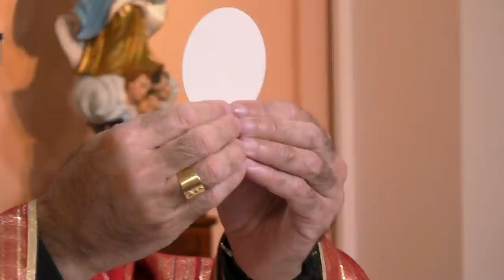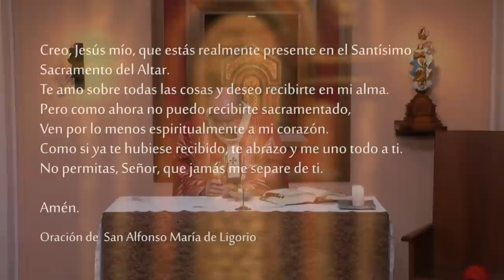Santa Misa - Domingo 5 de Junio 2022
Celebramos SantaMisa del domingo 5 de junio del 2022 desde la Capilla del Club Católico.

    Al llegar el día de Pentecostés, estaban todos reunidos en el mismo lugar. De pronto, vino del cielo un ruido, semejante a una fuerte ráfaga de viento, que resonó en toda la casa donde se encontraban. Entonces vieron aparecer unas lenguas como de fuego, que descendieron por separado sobre cada uno de ellos. Todos quedaron llenos del Espíritu Santo, y comenzaron a hablar en distintas lenguas, según el Espíritu les permitía expresarse.
    Había en Jerusalén judíos piadosos, venidos de todas las naciones del mundo. Al oírse este ruido, se congregó la multitud y se llenó de asombro, porque cada uno los oía hablar en su propia lengua. Con gran admiración y estupor decían:
    «¿Acaso estos hombres que hablan no son todos galileos? ¿Cómo es que cada uno de nosotros los oye en su propia lengua? Partos, medos y elamitas, los que habitamos en la Mesopotamia o en la misma Judea, en Capadocia, en el Ponto y en Asia Menor, en Frigia y Panfilia, en Egipto, en la Libia Cirenaica, los peregrinos de Roma, judíos y prosélitos, cretenses y árabes, todos los oímos proclamar en nuestras lenguas las maravillas de Dios.»

Sal 103, 1ab. 24ac. 29b-31. 34

R. Señor, envía tu Espíritu
y renueva la faz de la tierra.

Bendice al Señor, alma mía:
¡Señor, Dios mío, qué grande eres!
¡Qué variadas son tus obras, Señor!
la tierra está llena de tus criaturas! R.

Si les quitas el aliento,
expiran y vuelven al polvo.
Si envías tu aliento, son creados,
y renuevas la superficie de la tierra. R.

¡Gloria al Señor para siempre,
alégrese el Señor por sus obras!
que mi canto le sea agradable,
y yo me alegraré en el Señor. R.

Lectura de la primera carta del apóstol san Pablo a los cristianos de Corinto  12, 3b-7. 12-13

Hermanos:
    Nadie puede decir: «Jesús es el Señor», si no está impulsado por el Espíritu Santo.
    Ciertamente, hay diversidad de dones, pero todos proceden del mismo Espíritu. Hay diversidad de ministerios, pero un solo Señor. Hay diversidad de actividades, pero es el mismo Dios el que realiza todo en todos. En cada uno, el Espíritu se manifiesta para el bien común.
    Así como el cuerpo tiene muchos miembros, y sin embargo, es uno, y estos miembros, a pesar de ser muchos, no forman sino un solo cuerpo, así también sucede con Cristo. Porque todos hemos sido bautizados en un solo Espíritu para formar un solo Cuerpo -judíos y griegos, esclavos y hombres libres- y todos hemos bebido de un mismo Espíritu.

Al atardecer de ese mismo día, el primero de la semana, estando cerradas las puertas del lugar donde se encontraban los discípulos, por temor a los judíos, llegó Jesús y poniéndose en medio de ellos, les dijo: «¡La paz esté con ustedes!»
    Mientras decía esto, les mostró sus manos y su costado. Los discípulos se llenaron de alegría cuando vieron al Señor.
    Jesús les dijo de nuevo: «¡La paz esté con ustedes! Como el Padre me envió a mí, yo también los envío a ustedes.» Al decirles esto, sopló sobre ellos y añadió «Reciban al Espíritu Santo. Los pecados serán perdonados a los que ustedes se los perdonen, y serán retenidos a los que ustedes se los retengan.»